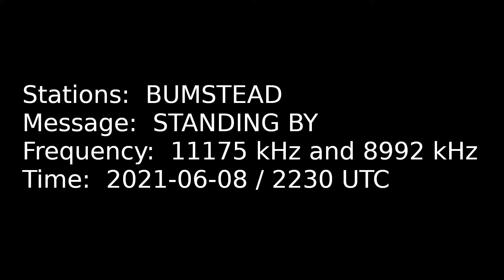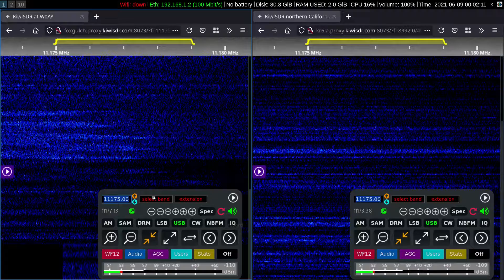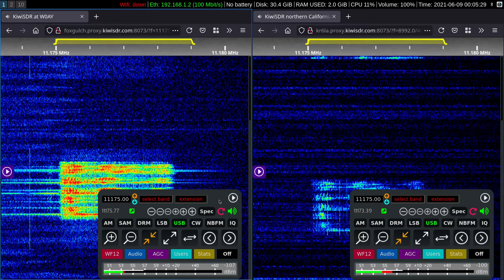Nightwatch Net 11175 Dual KiwiSDR Monitoring 2021-06-08 | Shortwave Radio | HFGCS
✅ KiwiSDR Handbook
✅ WebSDR Handbook
✅ Data Capture on Airband RTL-SDR
✅ Defeating All State Censorship
✅ Dump Windows Use Linux

Using two KiwiSDRs to monitor the strategic nuclear warfighters in the Nightwatch Net.  Station BUMSTEAD was on with routine "standing by for traffic" messages and one Emergency Action Message (EAM).  Station BELLBIRD came up just a little after 0000 UTC (now June 9) with an EAM, then awaiting traffic.